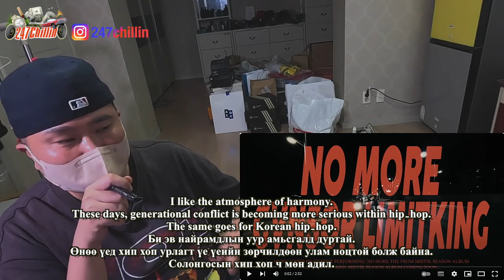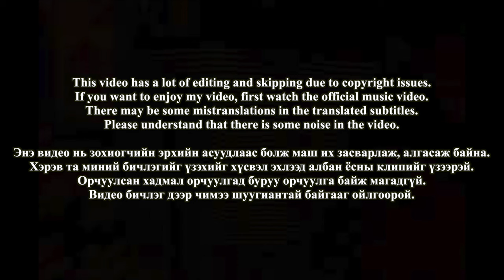🇲🇳🇰🇷🔥Korean Hiphop Junkie react to Gvnsor x Limit King - No More (MGL/ENG SUB)